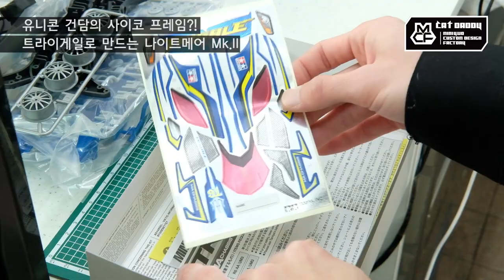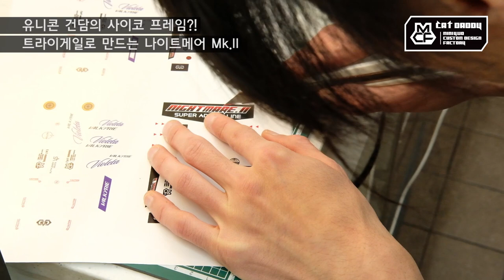작업기 09_유니콘 건담의 사이코 프레임?! 나이트메어 Mk.II (타미야 미니카)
트라이게일 바디로 나이트메어 Mk.II 를 만들었습니다~
이번에는 편광필름을 이용해 유니콘 건담의
사이코 프레임처럼 빛나는 디자인을 입혀 보았는데요,
정말 쉽고 간단하지요? 다만... 편광필름 비싸요 ㅜㅜ